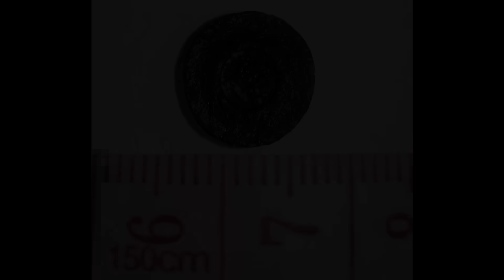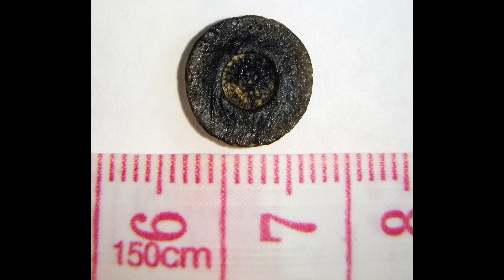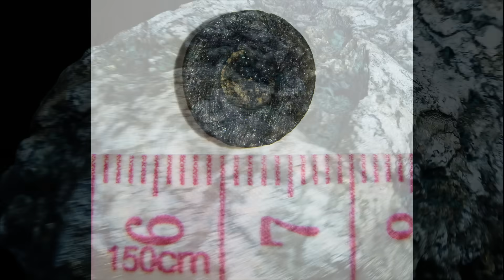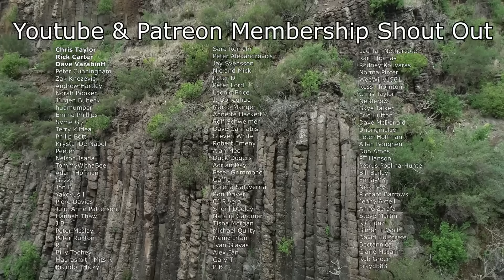The Search for a Massive Meteorite Impact With No Crater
A massive meteorite impact struck Earth in the recent geological past, scattering molten rock across continents and leaving behind the largest known tektite strewnfield on the planet — yet no confirmed impact crater has ever been found. This video explores the mystery of the Australasian strewnfield, a vast distribution of impact glass stretching from Southeast Asia through Indonesia and the Philippines to Australia and Tasmania. The scale, chemistry, and physics of this event prove beyond doubt that a large asteroid or meteorite collided with Earth around 788,000 years ago, making it one of the most significant impact events of the last one million years.

In this in-depth geological investigation, we explain what tektites are and how they form during hypervelocity meteorite impacts. Tektites are not volcanic glass and they are not meteorites themselves. They are created when a meteorite impact melts Earth’s surface rocks and ejects that molten material at extreme speeds, allowing it to cool mid-flight before falling back to the ground. The Australasian tektites preserve a remarkable aerodynamic sequence, from blocky, layered melt near the source region to perfectly shaped spheres and ablated button forms found thousands of kilometres away in Australia. This ordered distribution alone confirms a single, massive impact event rather than multiple impacts or volcanic activity.

Despite overwhelming physical evidence, the impact crater responsible for the Australasian strewnfield has never been definitively identified. Based on the volume of melt and the extent of the strewnfield, the crater should be tens of kilometres wide and easily detectable. This video examines why such a large meteorite crater might be missing, including the possibility that it was buried by sedimentation, erased by erosion, or obscured by later volcanic activity. We explore how impacts of this scale can fracture the crust, trigger decompression melting, and potentially initiate basaltic volcanism that rapidly fills and hides a crater soon after it forms.

The video also investigates whether the meteorite impact could have occurred in an area that is now underwater. At the time of the impact, global sea levels were significantly lower due to Middle Pleistocene glacial cycles. Large portions of the Southeast Asian continental shelf were exposed land, meaning the impact may have occurred on terrain that has since been submerged by rising seas. We discuss why sea-level rise alone cannot erase a crater, but how it can contribute to hiding an already degraded structure beneath marine sediments. At the same time, the chemistry of Australasian tektites strongly indicates a continental crust source, ruling out a deep-ocean impact and narrowing the likely impact region to mainland Southeast Asia.

🌏 About OzGeology
The core mission of OzGeology is to make geology exciting, accessible, and inspiring for everyone. Instead of presenting rocks and earth science as dry or overly academic, OzGeology brings stories of the planet to life, revealing how every mountain, mineral, and landscape tells part of Earth’s grand adventure. The goal is to help people see the world differently, to understand the dynamic forces shaping Australia and beyond, and to spark curiosity in the next generation of geologists. Through engaging storytelling, field exploration, and clear explanations, OzGeology turns the study of our planet into a journey of discovery rather than a classroom lecture.